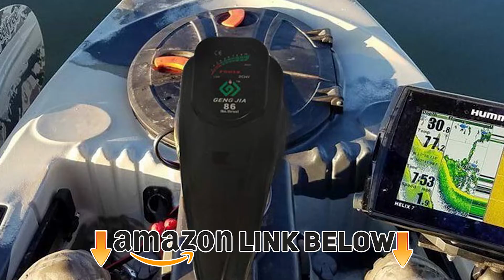Best Trolling Motors for a Kayaks in 2024 (Top 10 Picks)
Links to the best Trolling Motors for a Kayak we listed in today's Trolling Motors for a Kayaks review video:

What is the Best Trolling Motors for a Kayak in 2023?

In today's video we reviewed the top 10 best Trolling Motors for a Kayaks on the market in 2023. We made this list based on our personal opinion and we ranked them in no particular order, after doing our research based on their prices, quality, durability, brand reputation and many more.

After watching this video you will know which are the best budget, top selling and top rated Trolling Motors for a Kayak on the market today.

If you choose from this list you can be sure that you buy one of the best Trolling Motors for a Kayaks available today.

➤Kindle Unlimited Membership Plans
➤Audible Gift Memberships
➤Prime Student 6-month Trial

➤Give the Gift of Amazon Prime
➤Create an Amazon Wedding Registry
➤Create an Amazon Baby Registry
➤Top Rated Products
➤Most Wished For Items
➤Top Gift Ideas
➤Hot New Releases
➤Gold Box
➤Best Selling Products
➤Gift Cards for Weddings